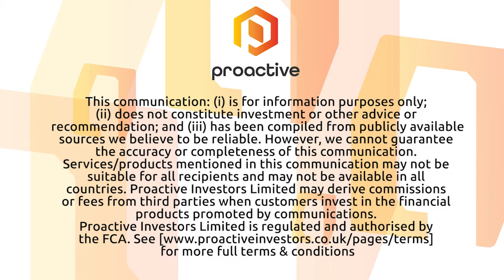Caspin Resources talks new high-quality conductors at Yarawindah Brook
Caspin Resources Ltd's Greg Miles says they've achieved project-wide airborne electromagnetic survey coverage at its Yarawindah Brook project in Western Australia, providing critical, first-pass data for the exploration of sulphide-rich, nickel-copper-PGE deposits. The company has completed the third and final AEM survey, which has identified a number of new high-quality conductors that potentially represent bedrock sulphide sources.